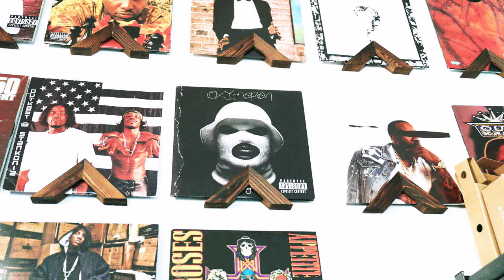OxyMoron 10 Year Anniversary schoolboyq tde oxymoron #2014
its the 10 year Anniversary what's you favorite Track?